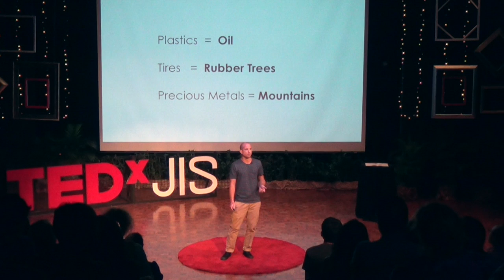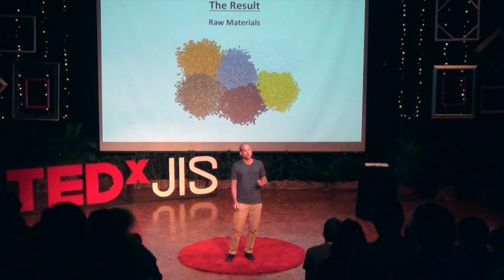What if Waste = $ | Kai Paul | TEDxJIS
Product Designer Kai Paul makes an interesting argument about preserving our natural environment by using design of product and city infrastructure to help alleviate mankind’s growing consumption and waste management issues.

Born and raised in Indonesia, Kai has been building footwear out of discarded tires in Bali for the last 7 years. He is deeply passionate about the preservation of this beautiful country and improving the system of waste and material management.